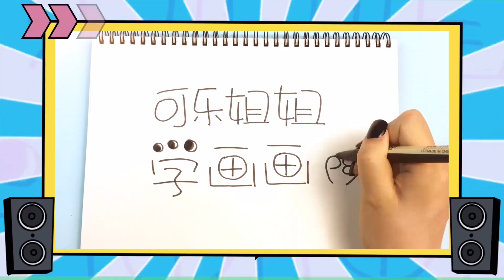可乐姐姐学画画 鼠年祝你招财进宝简笔画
小朋友们一起来画：鼠年祝你招财进宝简笔画可乐姐姐是一个比较贪玩的人，喜欢可爱的东西，把这些可爱的图画制作成视频分享给小朋友们。